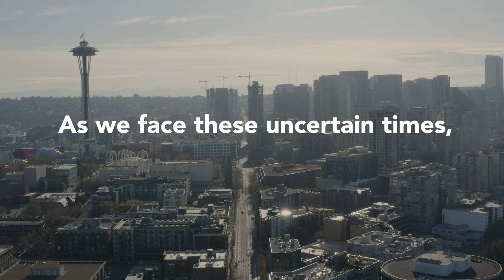Boyer Gala Preview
Get ready to make an impact at the 2020 virtual Inspiring Journeys event!